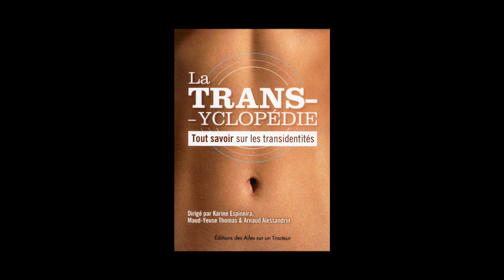Arnaud Alessandrin, Maud-Yeuse Thomas, Karine Espineira - La transyclopédie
Arnaud Alessandrin, Maud-Yeuse Thomas, Karine Espineira vous présentent "La transyclopédie" aux éditions les Ailes sur un tracteur.